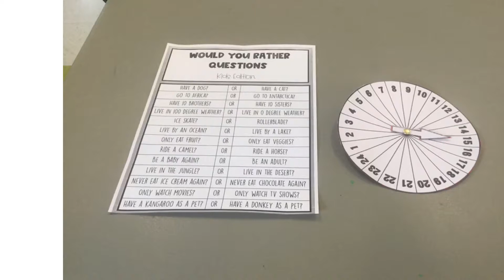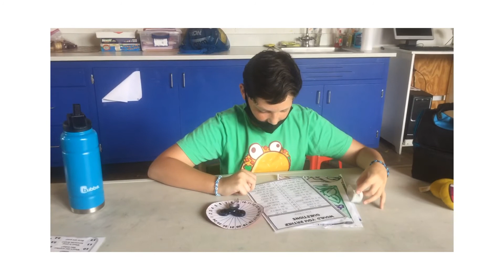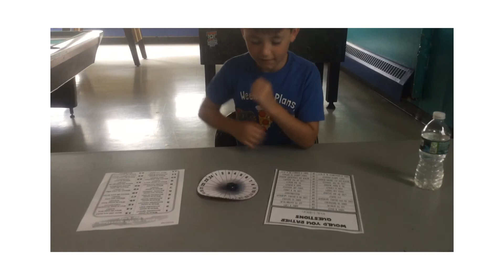Feel Good Friday